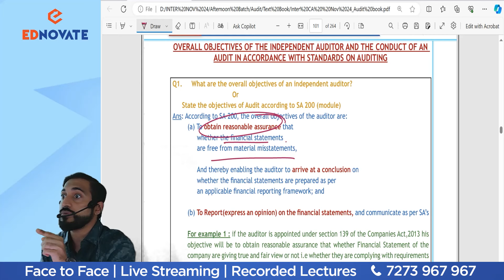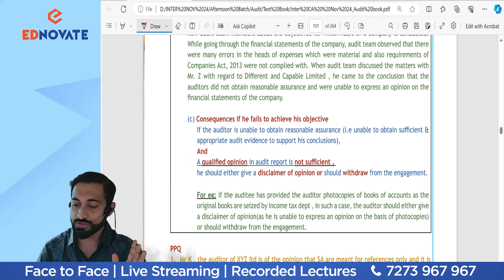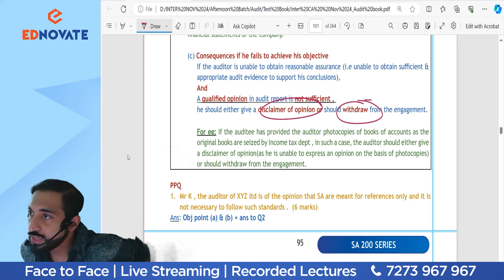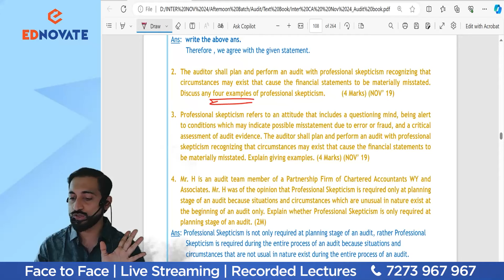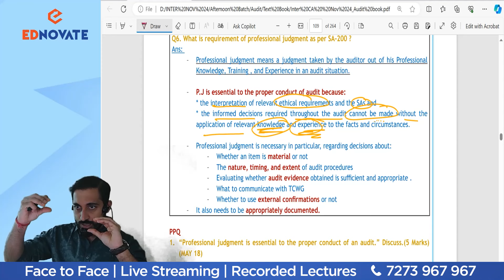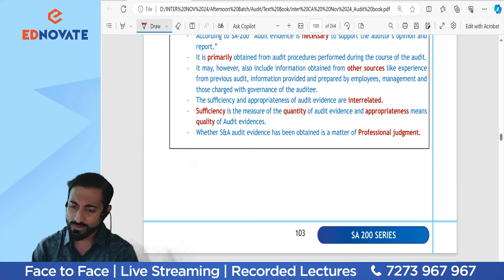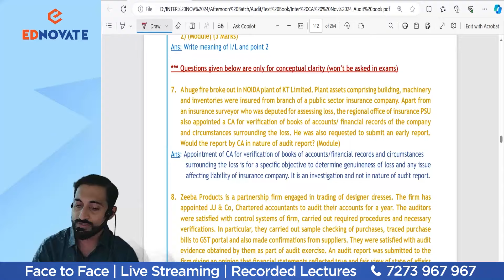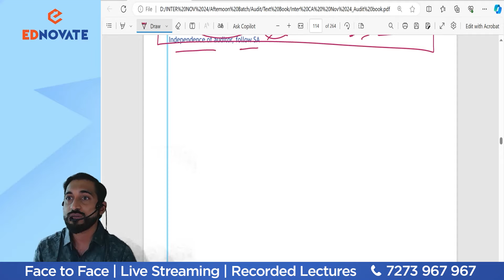SA 200 Revision | Audit | CA Inter | May/Nov 24| Prof.CA Chiragg Mehtta